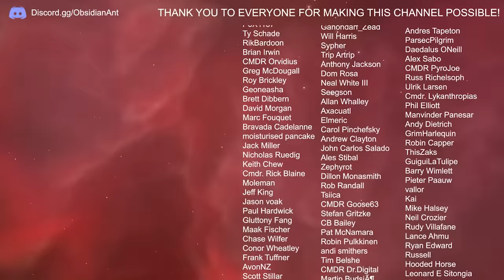The Best Space Games of 2023 - New Releases And Major Titles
2023 delivers some of the most ambitious space games so far. some coming from the biggest names in gaming.  Not to be out done, there's some equally impressive titles coming from indie studios that have the potential to redefine parts of the space game genre.

0:00 - Intro
0:29 - Ixion
1:56 - Starfield
3:19 - Falling Frontier
4:31 - EVERSPACE 2
6:01 - System Shock
6:49 - Kerbal Space Program 2
8:16 - Homeworld 3
9:15 - The Outer Worlds 2
10:20 - Notably Missing